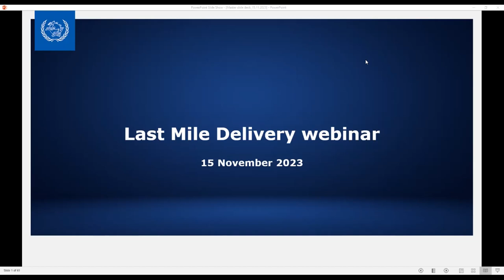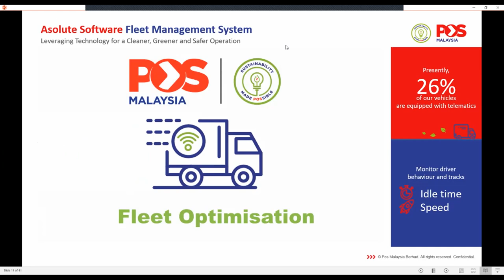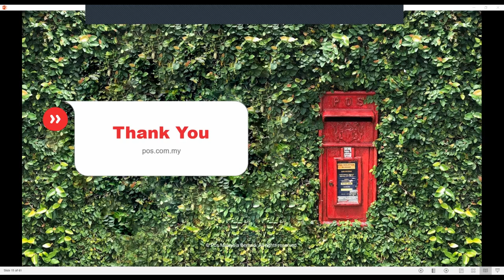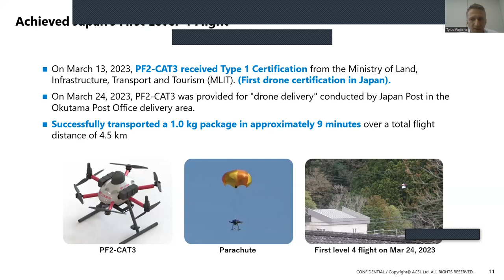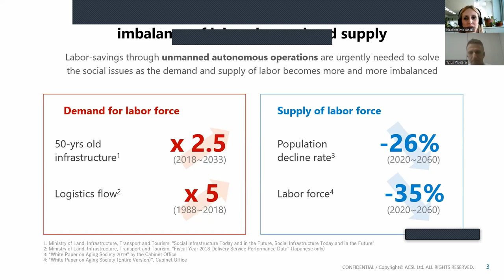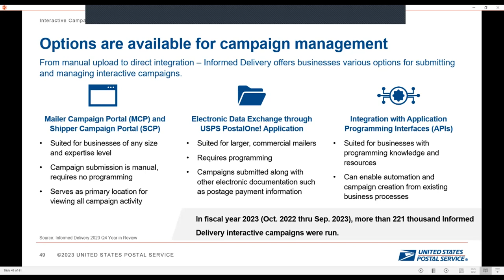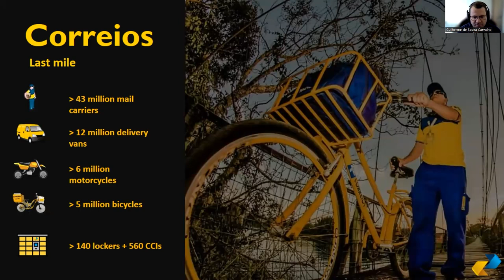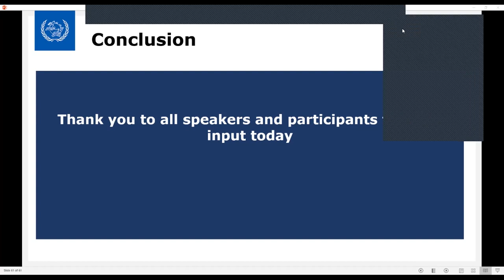Last-mile delivery webinar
During this webinar, posts and industry players gather to discuss the latest innovations in last-mile delivery and exchange best practices.

Speakers: Pos Malaysia, ACSL, USPS, Correios Brazil, and the UPU International Bureau.

For more information on how to join future webinars, please contact transport(at)upu.int